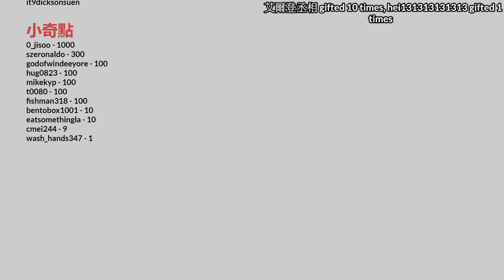達哥 Naraka 永劫無間 誰會率先破防? 激動之夜! 妖刀姬怒劈多少人?